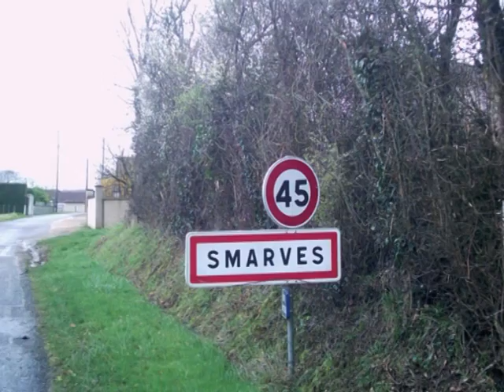bienvenue a smaves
des vue sur smarves